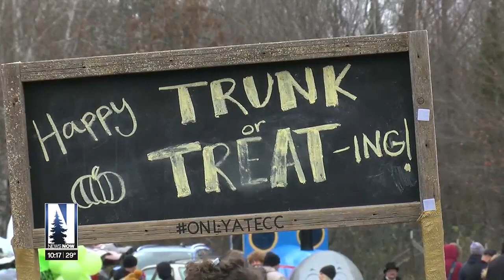Trunk or Treat event held for 12th year in Duluth